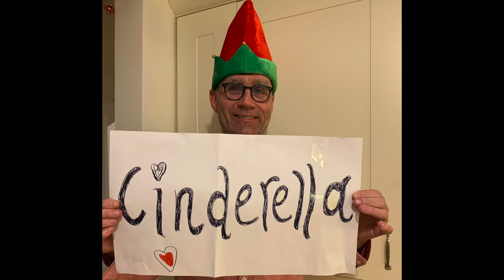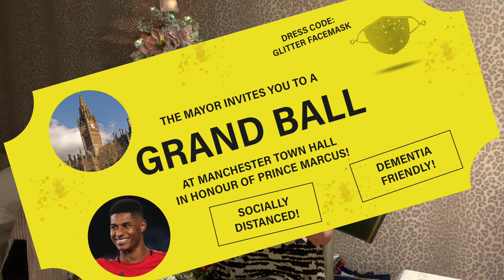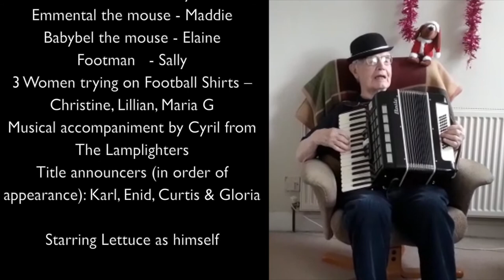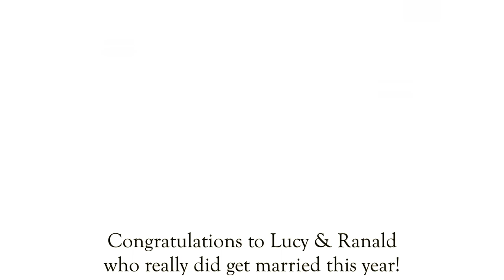TDS Christmas Panto: Cinderella, A Manchester Story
Grab yourself a mulled wine or hot chocolate and settle yourself down for our debut performance of...

Cinderella, A Manchester Story...!

With the power of technology (and household bubbles) Together Dementia Support is proud to bring you this reimagining of a classic tale in the midst of a pandemic!

The staff at Together Dementia Support, along with members living with dementia, bring to life this tale as old as time, with a Manchester twist..!

With the gift of this little Panto Together Dementia Support would like to join together and wish you all a Merry Christmas & happy New Year.

Thanks goes to Claire for directing, Sally for costume design, and the team effort for writing the script. Special thanks also goes to Edward Robinson, for editing our silly nonsense into some semblance of a story!

We hope you enjoy watching it as much as we enjoyed making it..!

Musical Credits:
• Fanfare, by Batterie Fanfare De La Police Nationale
• Dorothy sings ‘We Are Family’, originally by Sister Sledge
• Lucy & Malcolm sing ‘Football crazy, football mad’, originally by Jimmie MacGregor
• Claire & Jo sing ‘It’s Raining Men’, originally by The Weather Girls
• ‘Act I: Waltz’, by Arthur Fiedler
• ‘Twist and Shout’, by The Beatles
• Cyril sings and plays ‘We’ll meet again’, originally by Vera Lynn
• Cyril sings and plays ‘Get Me to the Church On Time’, originally by Stanley Holloway